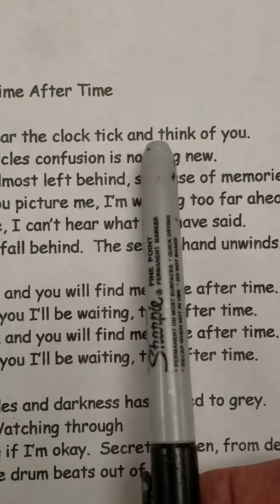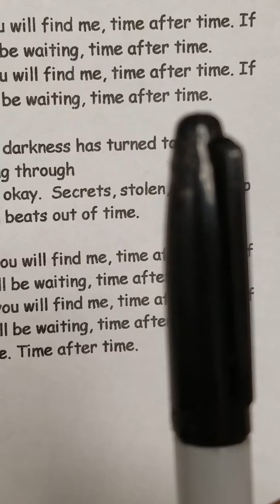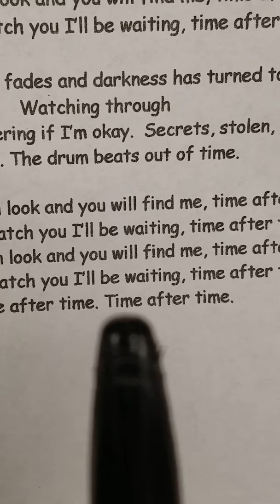Time after Time, sing it with Mr. S.